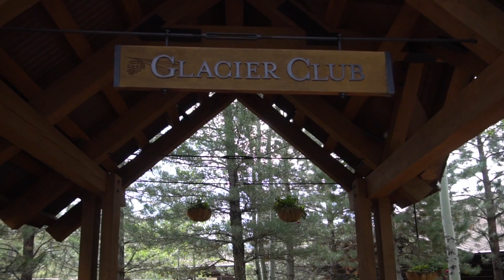193 Old Stagecoach Pass, Durango, CO 81301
Seize the unparalleled opportunity to reside in the distinguished Glacier Club community, located in the mountains of Durango, Colorado, with the immediate availability of this extraordinary, award-winning residence.